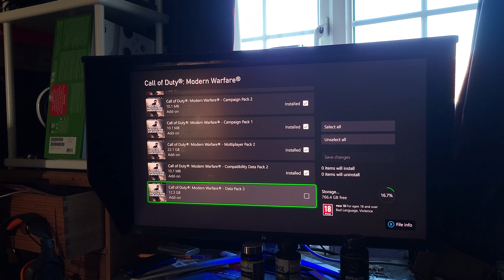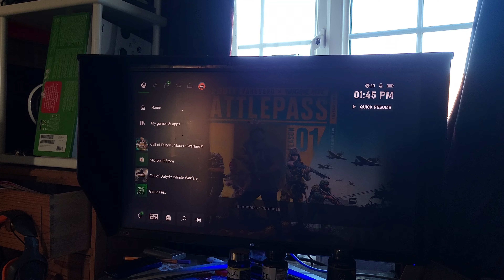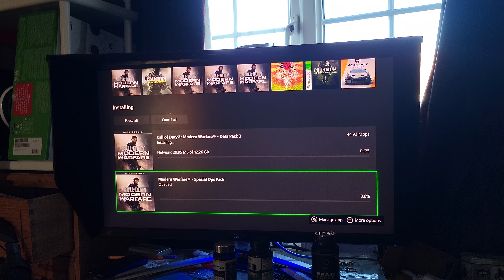SOLVED: "Missing Data Pack" [Call Of Duty Modern Warfare 2019]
Modern Warfare Missing Data Pack error | how to FIX Missing Data Pack error inside of Call Of Duty Modern Warfare 2019! Do you own the COD MW 2019 game, and when trying to play parts of the game such as multiplayer, campaign or co-op, you see the error which says "Missing Data Pack"? If so, this video is for you! I will teach you how to fix modern warfare missing data pack error. The process to fix this error is very easy, and by the end Call Of Duty Modern Warfare 2019 will be working like usual!